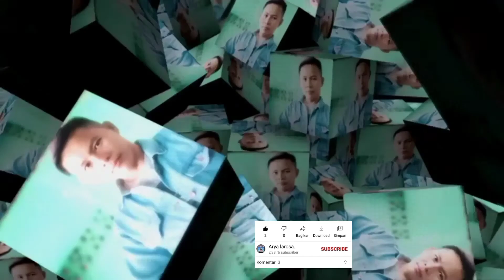Mahir memangkas rambut pria dalam 5 menit, tutorial pangkas rambut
Di Sini Saya Membuat Video Tutorial pangkas rambut pria, cara memangkas rambut pria supaya cepat pandai untuk pemula mulai dari nol ini tips dan trik nya sudah terbukti begini cara mudah potong rambut pria di jangkau asli pemula, untuk cara pemotongan nya di video ini tonton video ini sampai habis semoga bermanfaat.